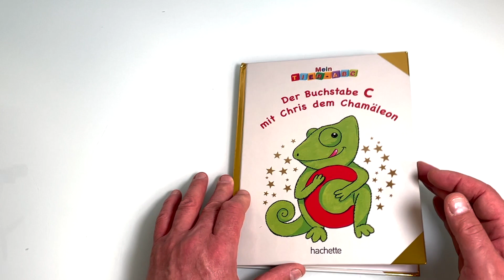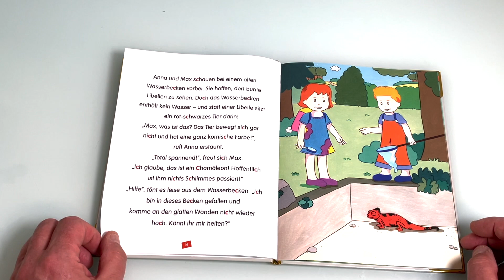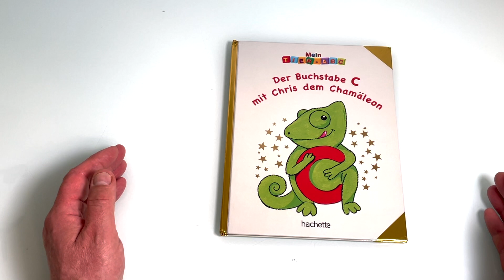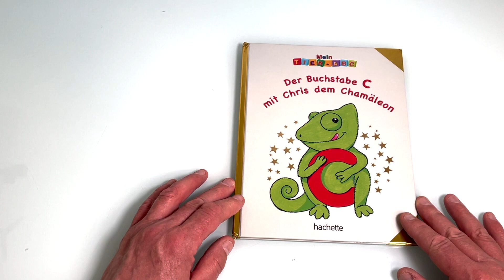Mein Tier ABC Der Buchstabe C mit Chris dem Chamäleon